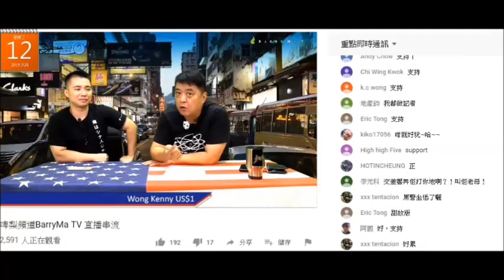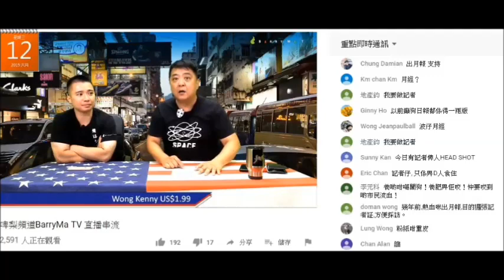20210624 啤梨晚報打女人偷錢賊林匡正鳩吹有腦殘鳩叫撚屌馬健賢出實體報紙係有深仇大恨。2019年林已支持撚屌出實體月報。兩條仆街當以前吹過啲嘢無件事